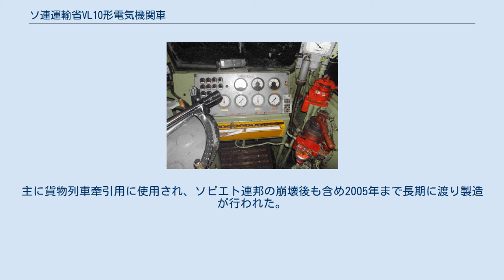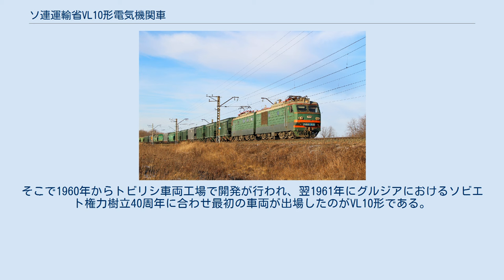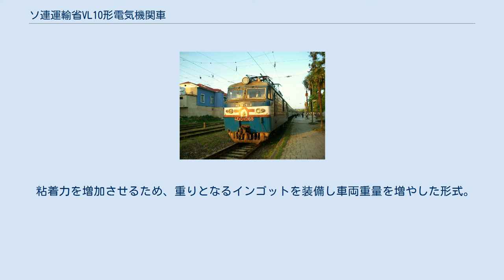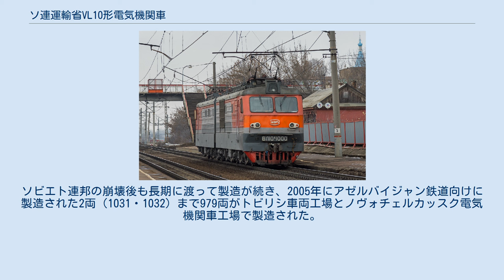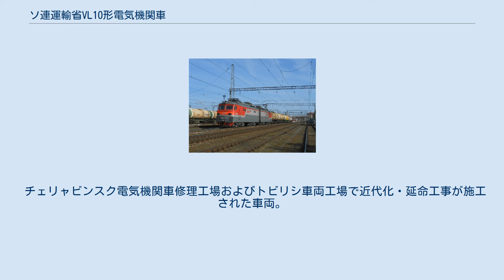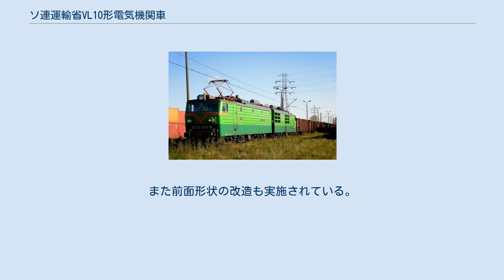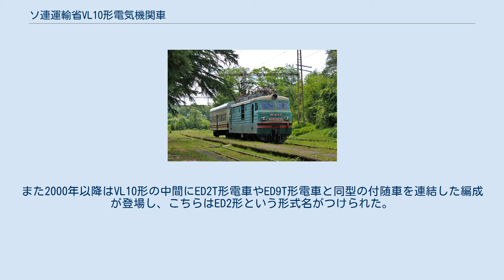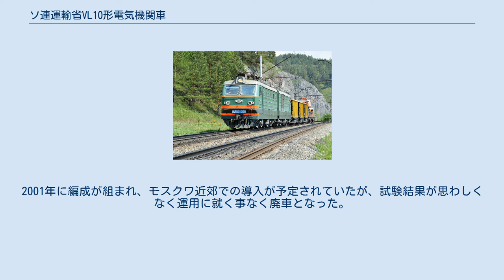ソ連運輸省VL10形電気機関車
Vl10形（ロシア語: ВЛ10）は、ソ連運輸通信省（МПС СССР, Министерство путей сообщения СССР）が1961年から導入した直流電化区間用電気機関車。
主に貨物列車牽引用に使用され、ソビエト連邦の崩壊後も含め2005年まで長期に渡り製造が行われた。
 1952年以降、ソ連各地の直流電化路線には重量級の貨物列車牽引用に軸配置（Bo-Bo）+（Bo-Bo）のVL8形電気機関車（出力4,200 kw）が導入されたが、鉄道貨物の需要増加は続きVL8形でも不十分となってきた他、台車の重量や騒音などが課題になってきた。
そこで1960年からトビリシ車両工場で開発が行われ、翌1961年にグルジアにおけるソビエト権力樹立40周年に合わせ最初の車両が出場したのがVL10形である。
 軸配置Bo-Boの片運転台式車体を繋いだ2車体連接式を基本としており、後述の通り試作車（VL10-001）と以降の車両では車体構造が大きく異なる。
VL8形で課題となった騒音や振動を軽減するため、車軸支持装置と台車枠の間には摩擦式の制振装置が、台車枠と車体の間には油圧式ダンバーが設置されている。
集電装置は各車体の運転台側に1基設置される。
 電動機はVL8形よりも出力（650 kw）を向上させたTL-2（ТЛ-2）を採用しており、フレーム、ブラシ、歯車など主要な部品は交流電気機関車のVL60形と共用が可能となっている。
低速時の制御方式はVL8形と同様の抵抗制御を用い、加速ギアの16段目以降は直並列組合せ制御に切り替わる。
制動装置は空気ブレーキに加え回生ブレーキも併用する。
 1961年から製造が始まった最初の車種。
当初はトビリシ車両工場が製造を手掛け、1969年以降はノヴォチェルカッスク電気機関車工場も製造に参加した。
最初に製造された試作車2両はT8形（Т8）という形式名であったが1963年に現在のVL10形へ形式名が変わり、翌1964年から量産が開始された。
 製造年月によって車体構造に変化が生じており、VL10-004からVL10-018までの車両はルハンスクディーゼル機関車工場製の2TE10L形ディーゼル機関車に類似した車体を有していたが、VL10-019以降は交流区間向けのVL80K形と共通仕様の車体で製造された。
更に1972年以降に製造された車両については車体のエアフィルターが減少した。
またVL10-012以降は電動機が補償巻線を追加したTL-2K-1に変更されている。
 1977年までに1907両が製造された。
車両番号は製造工場ごとに異なっており、トビリシ車両工場製車両は001-499、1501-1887、ノヴォチェルカッスク電気機関車工場製車両は501-1500、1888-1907となっていた。
 粘着力を増加させるため、重りとなるインゴットを装備し車両重量を増やした形式。
それに伴い車軸の強化をはじめとする台車の仕様変更が行われた他、VL10U-583以降はメンテナンスの安全性向上を目的に蓄電池が床下へと移設された。
車体構造や運転台の部品、主要機器などはVL10形の他、VL80形やVL11形と共用が可能である。
 1974年にVL10形のうち3両が上記の改造を受けて試験運転を行ったのち、1976年から量産が行われ3両についてもVL10U形に編入された。
ソビエト連邦の崩壊後も長期に渡って製造が続き、2005年にアゼルバイジャン鉄道向けに製造された2両（1031・1032）まで979両がトビリシ車両工場とノヴォチェルカッスク電気機関車工場で製造された。
 1984年から1985年にかけてソ連北部のノリリスク鉄道向けに10両が製造された、回生ブレーキを搭載しない形式。
貨物輸送に使用していたが、1999年に電化設備が撤去された事でノリリスク鉄道の運用が終了し、一部がスヴェルドロフスク州の路線へ移籍した以外は廃車された。
 チェリャビンスク電気機関車修理工場で改造が行われた車両。
車体の連結面側に運転台が設置され両運転台式機関車となった他、電動空気ブレーキや電気暖房装置など客車列車牽引に適した改造が施された。
また車番変更を経ずに同様の改造を施した車両も存在する。
 チェリャビンスク電気機関車修理工場およびトビリシ車両工場で近代化・延命工事が施工された車両。
運転室の制御装置がC...